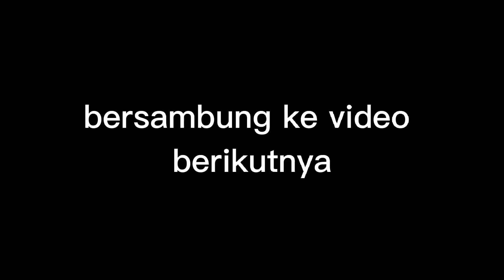Anting Putri Super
Harga anting putri super di stand bonsai bpk faisal.Disini dijual berbagai jenis pohon bonsai.alamat jalan raya anggungan,lukluk,badung,bali.No wa pak faisal:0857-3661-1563
salam oksigen🖐️
perbanyak bonsaimu,perbanyak oksigen dirumah